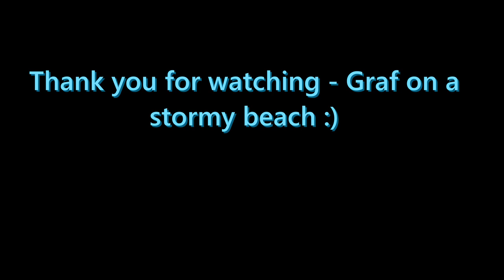Graf the Irish Setter Beach walk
The first episode of my dog's walks videos. This time we went out to the beautiful beach off Karwia in a rather stormy weather. Enjoy :)